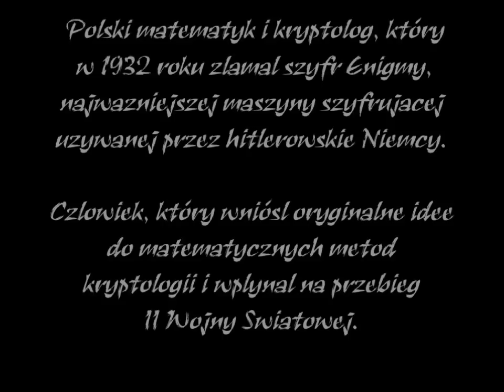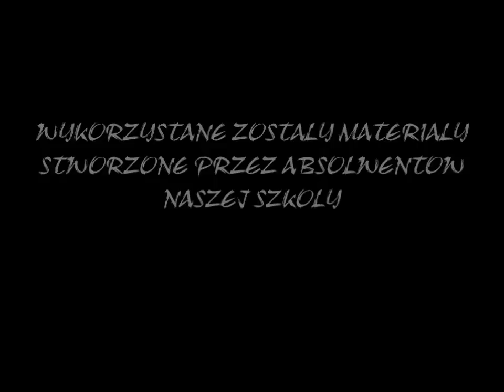MARIAN REJEWSKI - TEN, KTÓRY ZŁAMAŁ SZYFR ENIGMY